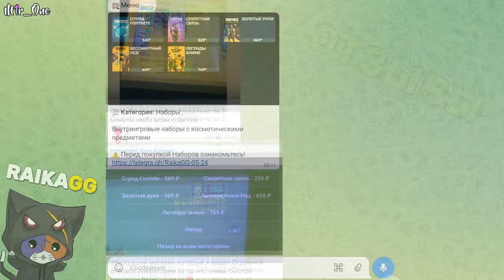Мощный Баг на Опыт в Фортнайте 🤯 Супер Карта для Фарма Опыта в Fortnite 4 Глава 3 Сезон 😎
⬇️⬇️⬇️❗❗❗ВСЯ ИНФОРМАЦИЯ НИЖЕ В ОПИСАНИИ❗❗❗⬇️⬇️⬇️
❤ БЛАГОДАРЮ ЗА ПРОСМОТР, ТЫ ЛУЧШИЙ !

🎁 Код Автора : m1r_one

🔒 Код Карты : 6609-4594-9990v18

✍ *Лучше Каждый раз Вводить Именно этот Код с Указанием Версии Карты, Что бы Всё Работало.*

❗❗  *Когда вы впервые попадаете на мой сервер - вам доступен только канал "Правила", там в самом низу поставьте галочку чтобы открыть остальные каналы* ✅